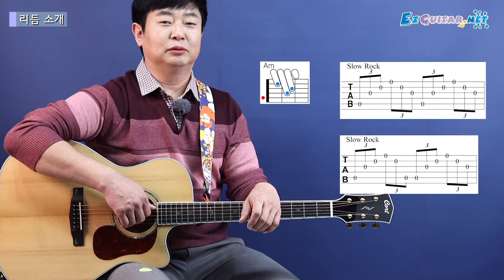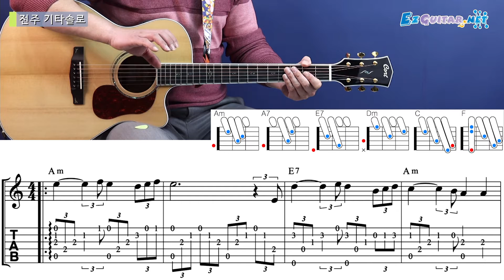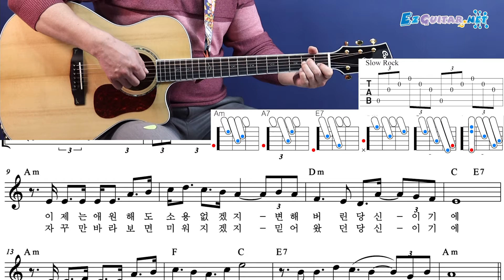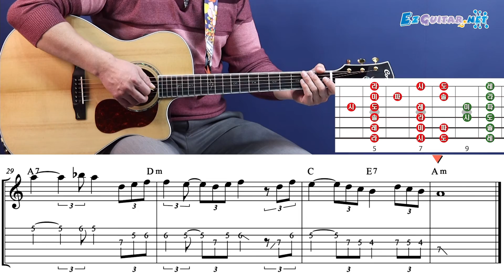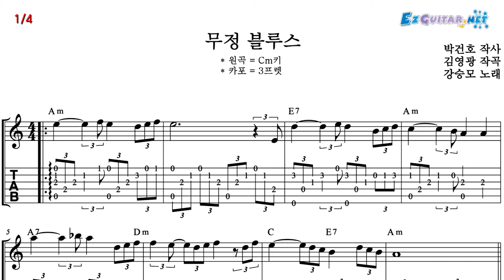[오늘부터 기타] 385. 무정 블루스 - 강승모